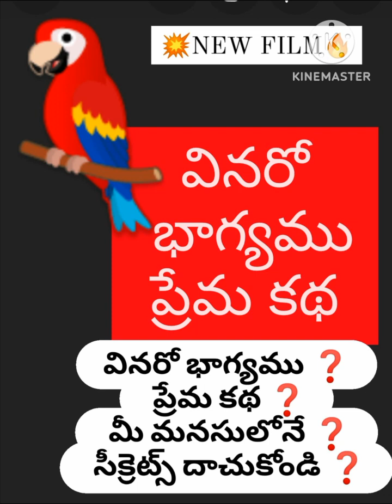ప్రేమికులారా❓️ చేసిన ❓️‼️ తప్పులు మనసులో దాచుకో🔥Bchandrashaker 🔥💥🔥 9640037003💥🔥💥